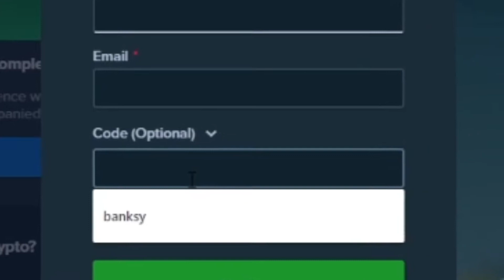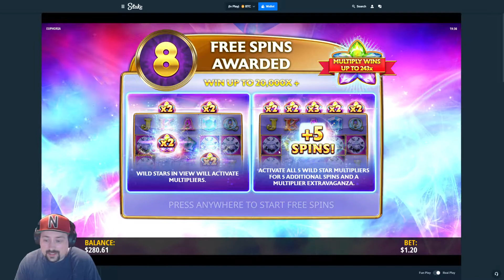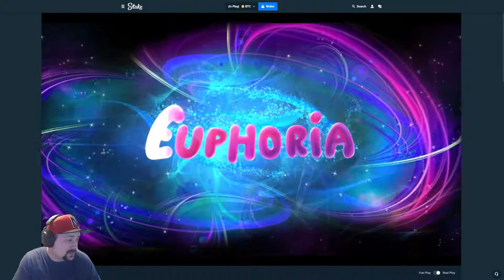EUPHORIA BUYS ON STAKE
We are back on Stake doing some bonus buys on Euphoria.  The main objective of this game is to get a wilds to increase the multiplier, as well as retrigger.  Let's see how the old man does today!